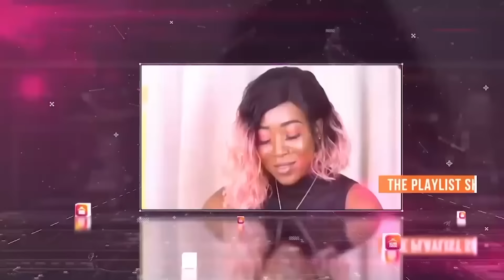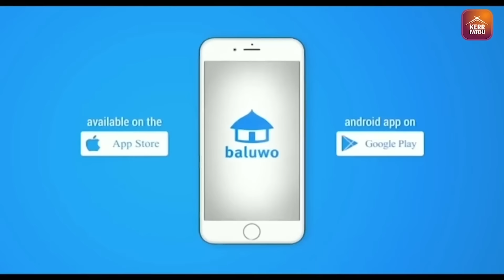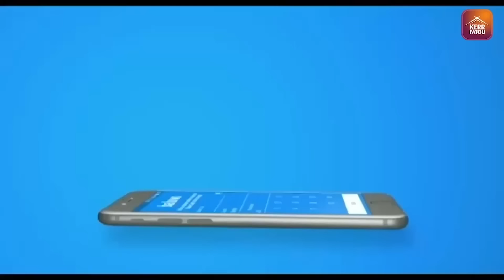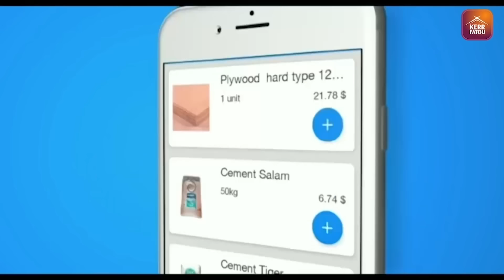BALUWO Brings Affordable Rams As Tobaski Approaches